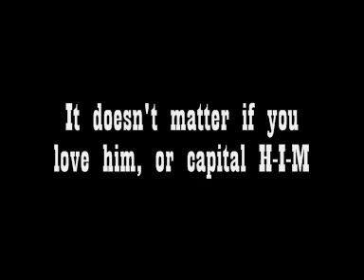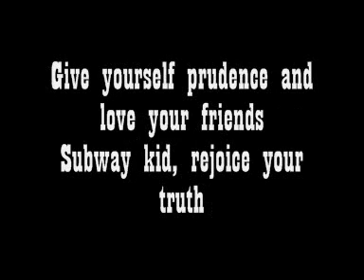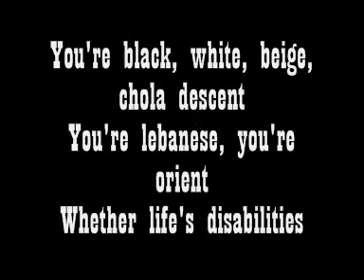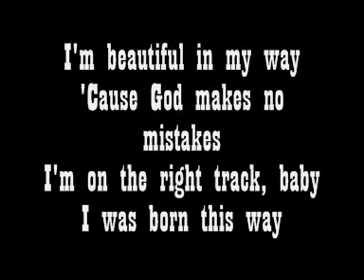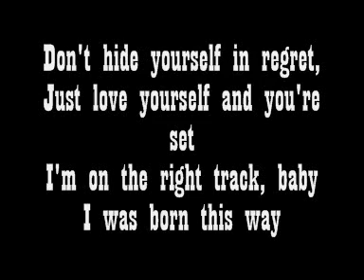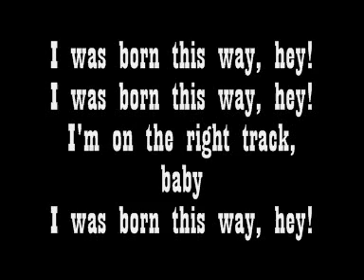Lady Gaga - Born This Way (Lyrics On Screen)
Lady Gaga - Born This Way with lyrics
This song is owned and licensed by UMG.